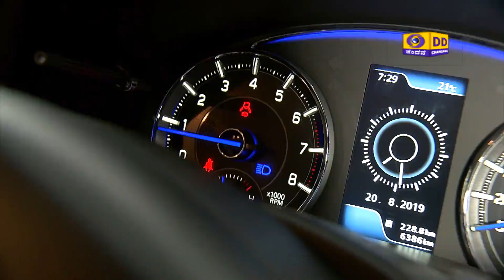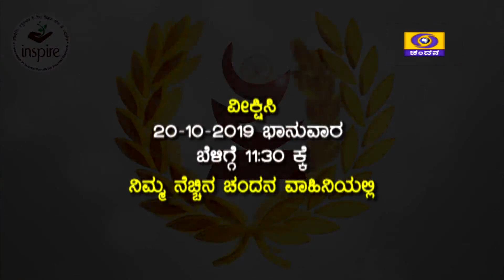INSPIRE Awards - MANAK | Inspire Awardees of Karnataka | 20-10-2019 @ 11:30AM | DD Chandana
INSPIRE Awards - MANAK - A Programme on Inspire Awardees of Karnataka.
Watch it on DD Chandana this Sunday(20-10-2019) at 11:30AM

ABOUT INSPIRE AWARDS-MANAK:

'Innovation in Science Pursuit for Inspired Research' (INSPIRE) scheme is one of the flagship programmes of Department of Science & Technology (DST), Government of India. The INSPIRE Awards - MANAK (Million Minds Augmenting National Aspirations and Knowledge), being executed by DST with National Innovation Foundation – India (NIF), an autonomous body of DST, aims to motivate students in the age group of 10-15 years and studying in classes 6 to 10. The objective of the scheme is to target one million original ideas/innovations rooted in science and societal applications to foster a culture of creativity and innovative thinking among school children.